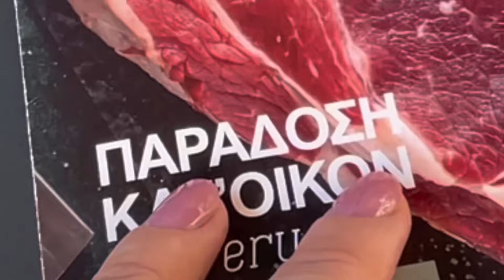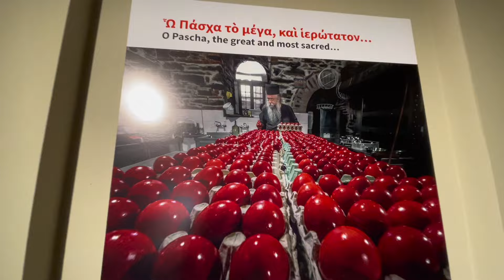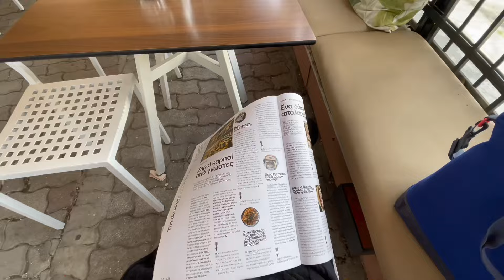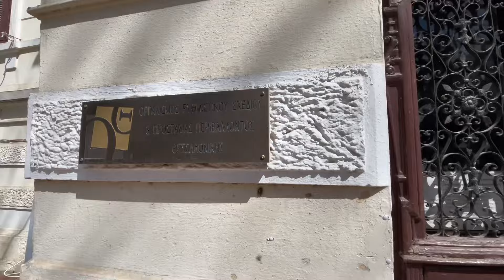Историческая люкс недвижимость в Салониках Греции. Тут нельзя пройти случайно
Роскошные и величественные особняки (башни) богатых греков, турков, евреев, донмедов (обращенных евреев), франков и левантийцев на продажу и не только.

Ольга Константиновна (3 сентября 1851-18 июня 1926) была великой княгиней Российской и в результате брака с королем Греции Георгом I стала королевой греков и принцессой Дании. Память о благотворительной деятельности царицы Ольги была увековечена в центральных проспектах Афин и Салоников. В Салониках Василиссис Олгас(пер.королевы Ольги) — один из крупнейших проспектов города.
Улица носила название морских ванн, поскольку жители принимали ванны(плавали) в этом районе. Именно по этой улице мы свами пробежимся и заглянем в некоторые из сохранившихся особняков.
На обложке видео ролика скульптурная композиция, что создана российским скульптором Андреем Коробцовым и архитектором Константином Фокиным и выполнена из латуни и гранита.